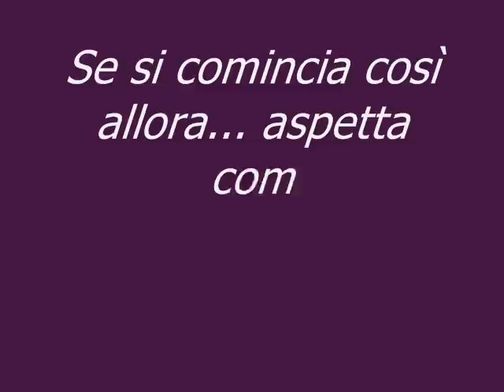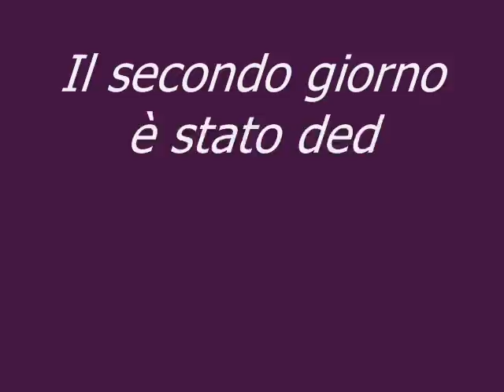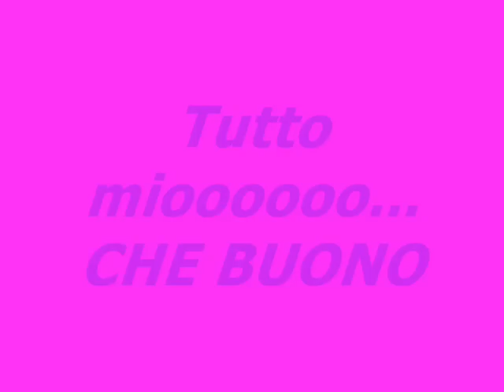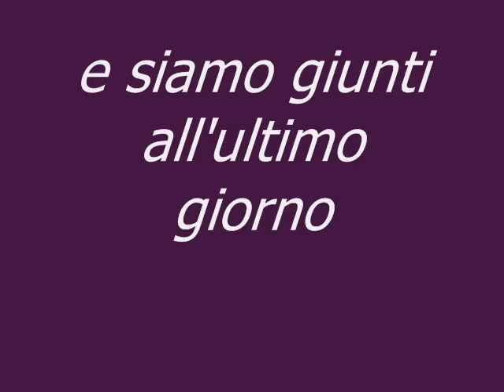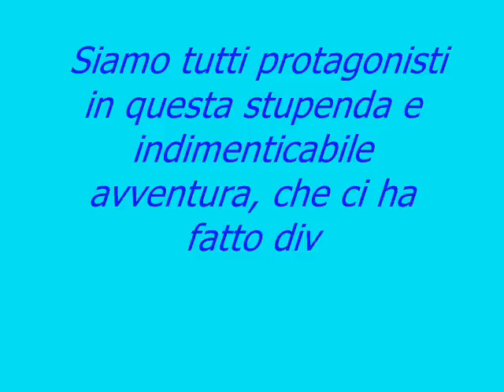Progetto intercultura TORINO 2011 Istituto Claudia de' Medici Bolzano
Viaggio a Torino delle classi seconde dell'Istituto Claudia de' medici di Bolzano nel progetto INTERCULTURA, in occasione dei 150 anni dell'Unità d' Italia. Il video è stato realizzato direttamente dagli studenti Giada, Sofia, Momo e Roberta.